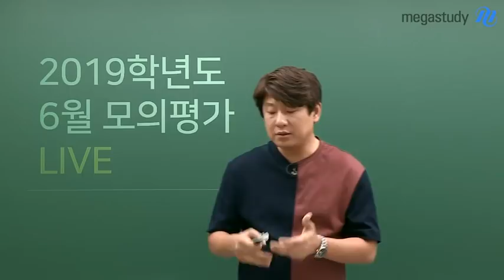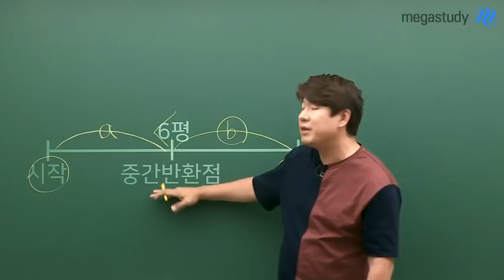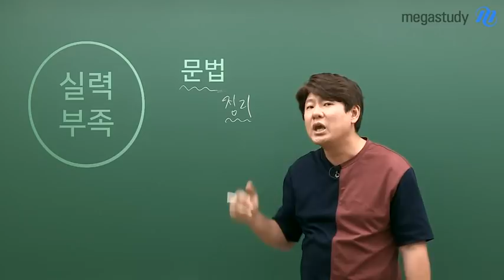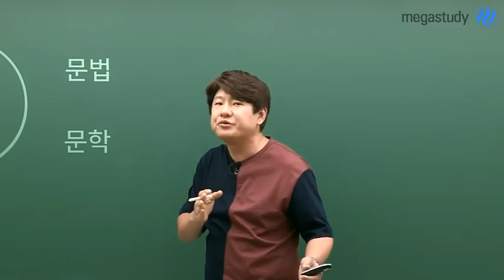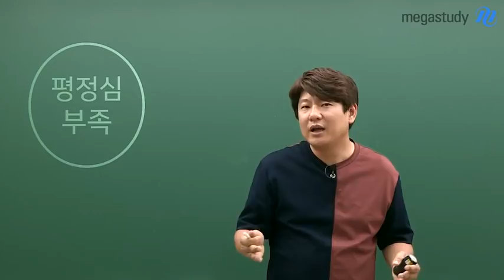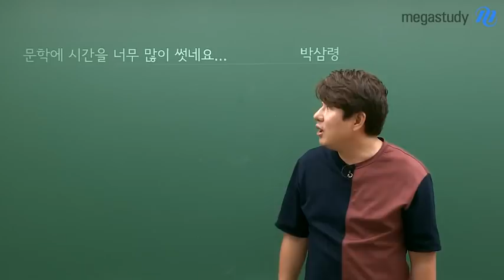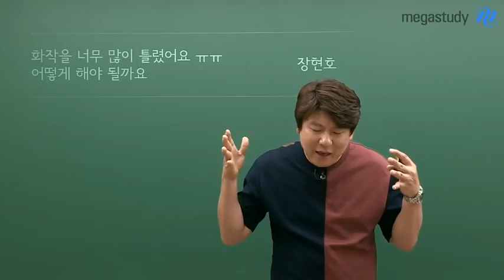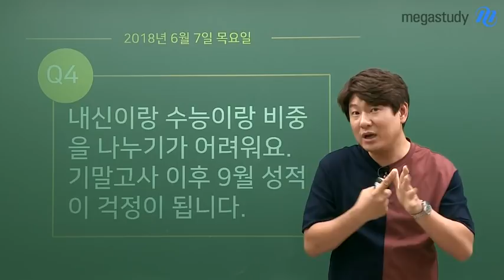[메가스터디] 국어 김동욱쌤 - 6월 모의고사, 무엇이 부족했고 무엇을 채워야 하나